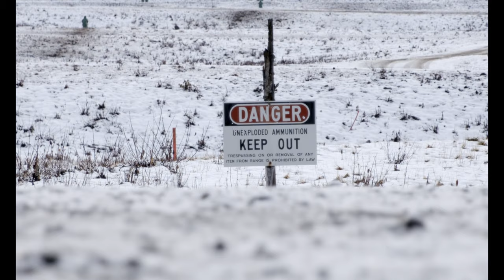1-40th Cav and the Madras Regiment at the range for Yudh Abhyas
Members of the 1-40th Cavalry, 4th Brigade Combat Team (Airborne) 25th Infantry Division, assigned to U.S. Army Alaska, work together with Indian Army soldiers assigned to the 7th Battalion, the Madras Regiment, learning about and experiencing weapons used by the Indian Army at the Grezelka Range, Joint Base Elmendorf-Richardson, on 20 October, 2021, during Yudh Abhyas. Exercise

1-40th Cav and the Madras Regiment at the range for Yudh Abhyas
JBER, AK, UNITED STATES
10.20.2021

Yudh Abhyas 21 highlights the U.S. commitment to our Indo-Pacific partners, reinforces partner incentives for multi-lateral cooperation, and helps USARPAC shape the Indo-Pacific Theater. (US Army Video - Benjamin Wilson)

Film Credits: Video by Benjamin Wilson
United States Army Alaska